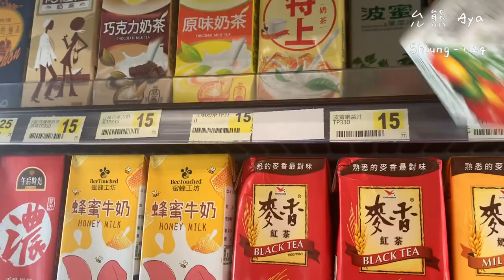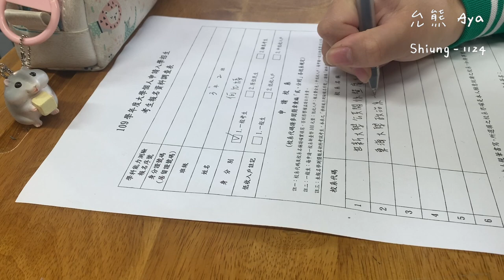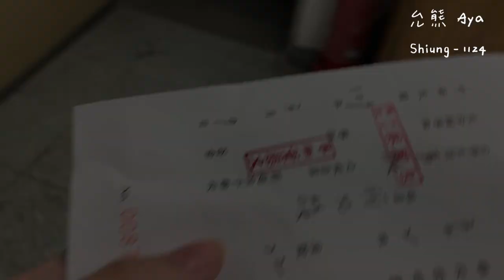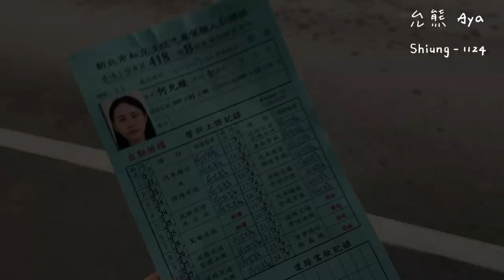Eng CC)🏫高中生的一天｜填志願、小論文、駕訓班【允熊Aya】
第一次嘗試英文字幕 希望我的英文沒有很破哈哈
還蠻多人問電腦的 電腦型號：
Apple MacBook Pro 13’ 1.4GHz
RAM 16GB SSD 512GB
✔️關於允熊Aya的資訊：
📷 zr3600
📱 iPhone XR
💻 Final Cut Pro X